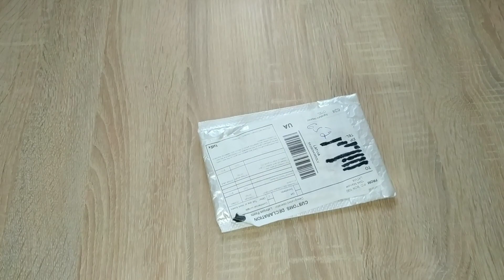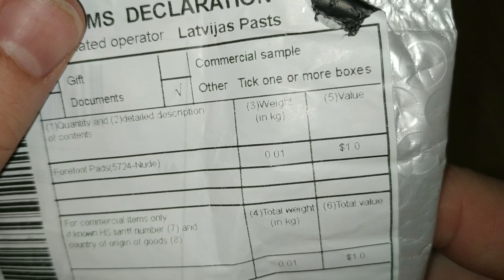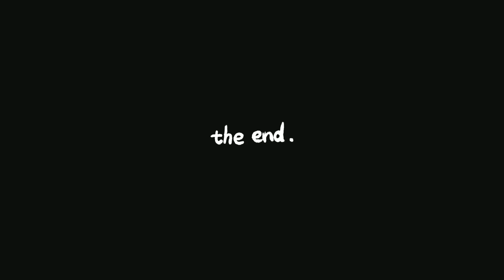Посилки з ALIEXPRESS🎁/👉 Крута річ в середині😲👍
69,70 грн.  50%OFF | 1 Pair Foot Care Silicone Women High Heel Shoes Foot Blister Toes Insert Gel Insole Pain Relief Honeycomb Fabric Forefoot Pads